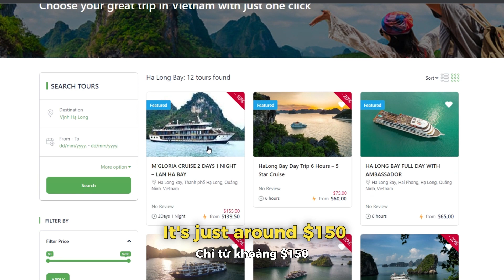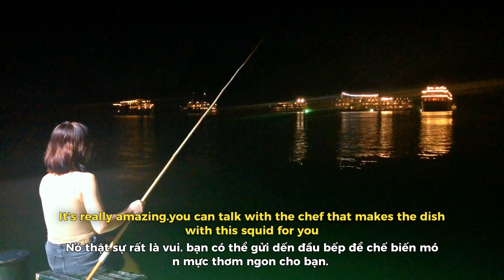Top 5 question FAQs about Ha Long Bay Cruise 2 Days 1 Night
🌊 Discover Ha Long Bay Cruise: Top 5 FAQs  🚢
Ha Long Bay Cruise is an activity that lots of tourists come to Vietnam and join it! In this video, we've got you covered with the top 5 most frequently asked questions about the Ha Long Bay Cruise experience.
🔹 Question 1: Worried about seasickness?

🔹 Question 2: Vegetarian?

🔹 Question 3: Is it has wifi?

🔹 Question 4: Any interesting activities?

🔹 Question 5: Do you feel sad?